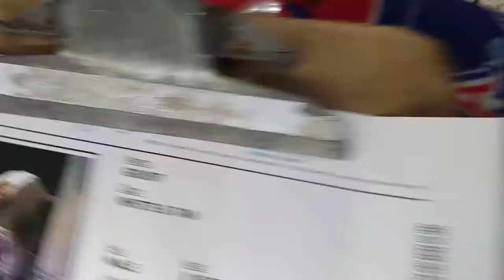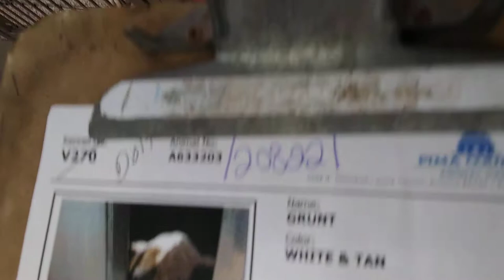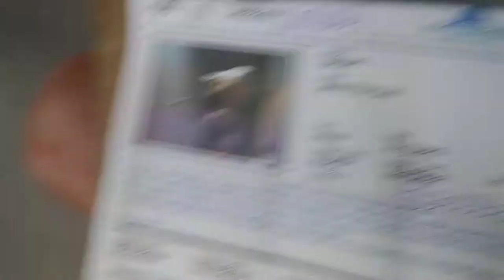Doggie Adoptable in Tucson at Pima Animal Care Center - Grunt 8 Year Old Male 5-2-18